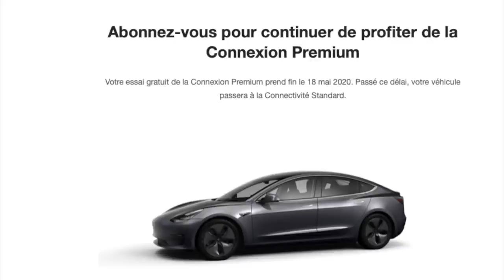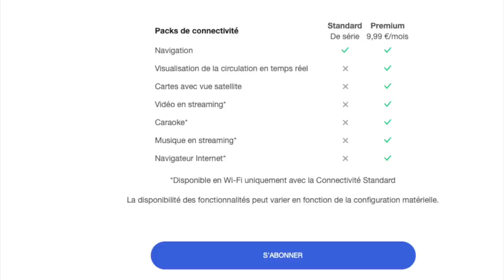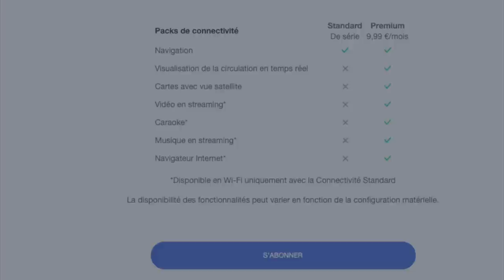Fin de la connexion premium sur ma Tesla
Alors oui c'est pas la fin du monde, mais je viens de recevoir le mail pour nous indiquer que nous ne bénéficierons plus de la connexion premium à partir du 18 mai.
On verra ce que ça donne. Si on peut s'en passer, on ne dépensera pas 9,99 euros par mois pour pas grand chose. A voir.
Bonne vidéo.
Nicolas